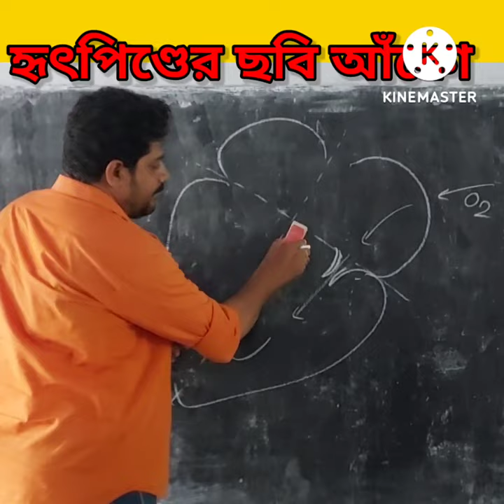Draw Heart ❤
class 6 ছবি আাঁকা